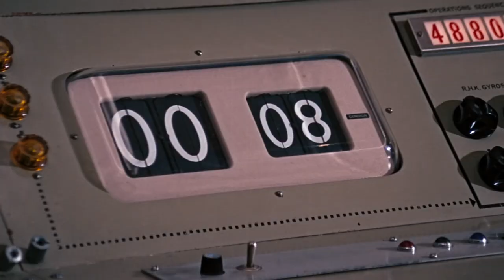James Bond Theme - The Fergus Wright Orchestra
9 years on, I'm making Bond music again. ! Mainly used Spitfire's BBC Pro library in Logic for this. Guitar parts recorded are my Gibson 335 and trusty Fender Telecaster. All put to this James Bond 007 montage.
Long live 007!